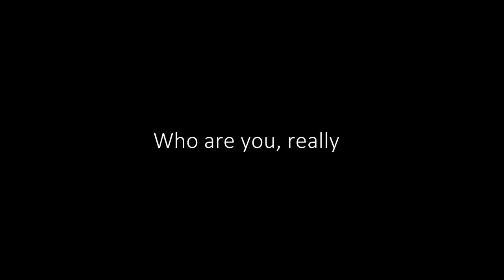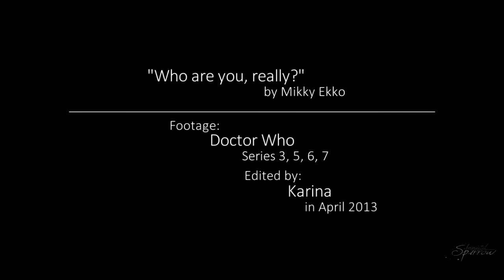Who are you, really? // The Eleventh Doctor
Soooo... my entry for the third round of the Born to Vid Contest =D

For this round we were given a choice between 5 songs each, and I ended up choosing this one - which is actually one of the songs I didn't know beforehand... and I've fallen completely for it.
Then I had to find out what to do with the song, and for a long while I wanted to make a Loki centric video, however I found that there was already another video with this song and that character, that I actually found quite good, so I didn't wanna risk making something too similar. Then I considered Sherlock.. but I ended up convinced that doing a video about the Doctor was the right choice - so here goes nothing =)

I tried to portray some of the Doctor's more sinister/dark characteristics... but I can't really figure out if it worked or not, or if this will just seem like a feeble attempt to anyone who watches it...? I feel it got a bit cluttered towards the end, but.. yeah.. couldn't really change it for the better, so I've just settled for what it is. It doesn't flow as well as I'd hope (specifically; I'm thinking of the voiceovers) - but I'm still actually quite satisfied with the overall result of the video. =)

Transcript of the dialogue:

Amy: "What's happened to you, Doctor? When did killing someone become an option?"
Doctor: "Every time I negotiate, I try to understand -- well, not today, no, today I honour the victims first; all the people who died because of my mercy!"

Clara: "Who are you?"
Doctor: "It doesn't matter, because you're about to forget that you and I ever met."
Clara: "I don't wanna forget."

Emma: "Don't trust him. There's a sliver of ice in his heart."

Doctor: "Sit down SIT DOWN!"

Amy: "Doctor?!"
Doctor: "What?" ... "Geronimo!" ... "Trust you? ... seriously?!" ... "You're an enemy soldier; he'll smell it on you a mile off."
Amy: You're hurting me!"
Doctor: "You leave me no choice -- I'm a Time Lord!" ... "Here I am!"
Captain: "And he wouldn't smell it on you, Doctor?"

Amy:  "See this is what happens, when you travel alone for too long."

Jex: "We all carry our prisons with us.. mine is my past. Yours.. is your morality."
Doctor: "Don't play games with me, don't ever ever think you're capable of that." ... "I'm the Doctor."
Master: "The man who make people better... how sanctimonious is that?!"

Doctor: "Stand away from her."
Rory: "No!"
Doctor: "Stand away!" ... "Look I'm angry, that's new."
Clara: "You're scaring me."
Doctor: "What are you, eh? A trick?! A trap?!"

Doctor: "I will tell you a story." ... "I watched as time ran out; until nothing remained -- no time, no space... just me!"